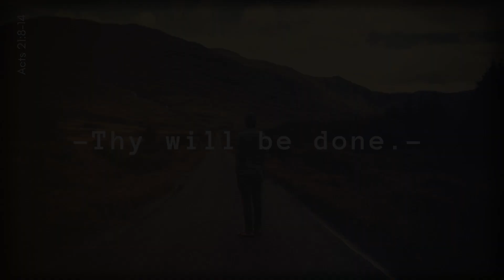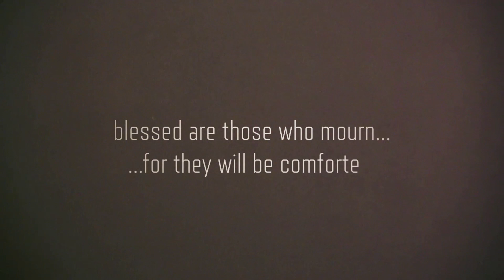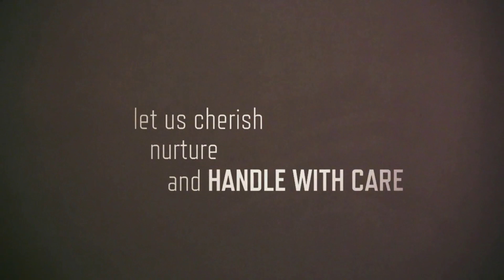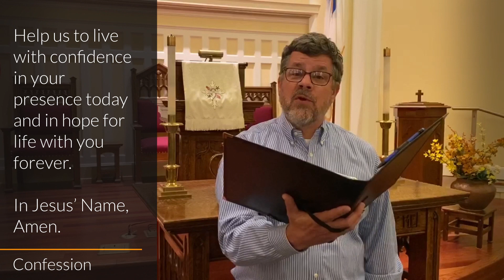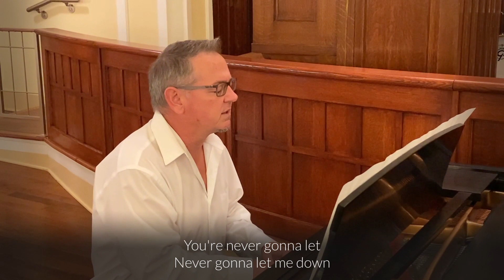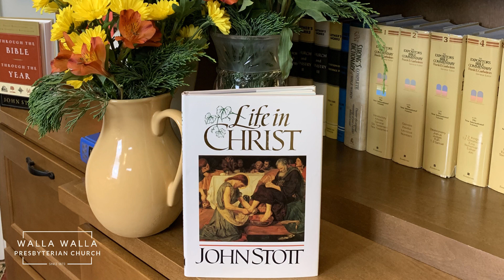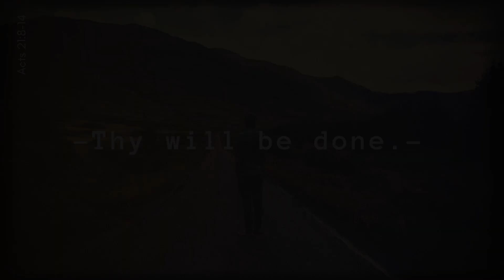Sunday Gathering May 24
All Music Is Used By Permission | CCLI # 659089